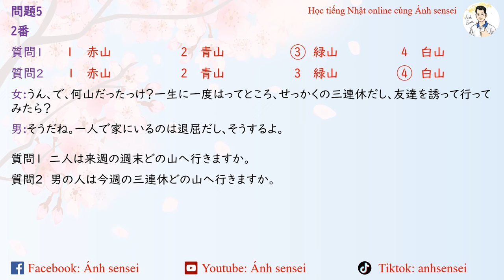Luyện thi JLPT N1 7/2024 - Script Nghe hiểu 15